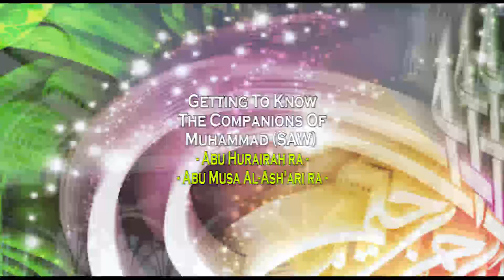Getting To Know The Companions RA -11 Abu Hurairah and Abu Musa Al-Ash'ari RA - Mufti Ismail Menk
Getting To Know The Companions Of Muhammad SAW (peace be upon him).
Mufti Menk discusses Abu Hurairah RA and Abu Musa Al-Ash'ari RA